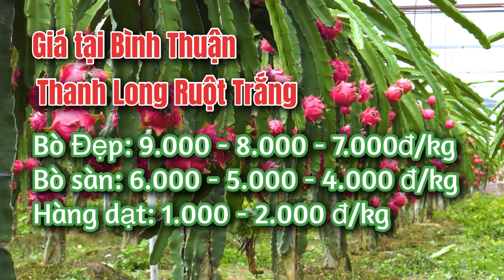Giá thanh long hôm nay ngày 20.02.2022 - cập nhật thông tin giá cả thị trường thanh long mỗi ngày